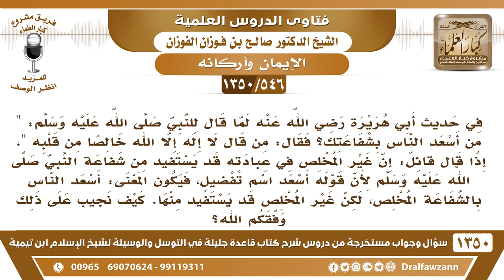[546 /1350] في حديث أبي هريرة لما قال للنبي ﷺ "من أسعد الناس بشفاعتك؟ فقال: من قال لا إله إلا الله..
-[546 /1350] السؤال: في حديث أبي هريرة رضي الله عنه لما قال للنبي صلى الله عليه وسلم: " من أسعد الناس بشفاعتك؟ فقال: من قال لا إله إلا الله خالصًا من قلبه "، إذا قال قائل: إن غير المخلص في عبادته قد يستفيد من شفاعة النبي صلى الله عليه وسلم لأن قوله أسعد اسم تفضيلٍ، فيكون المعنى: أسعد الناس بالشفاعة المخلص، لكن غير المخلص قد يستفيد منها. كيف نجيب على ذلك وفقكم الله؟
 الجواب: «خالصًا من قلبك»، إذا كان غير خالص هٰذَا على قسمين:
 - إما أن يكون شركًا أصغر، وهذا لا يخرج عن شفاعة الرسول صلى الله عليه وسلم لأنه مؤمن مُسلم.
 - أما إذا كان غير خالص يعني شركًا أكبر، فهذا ليس له شفاعة عند الله عز وجل.
للاشتراك في قناة الشيخ صالح الفوزان
أسئلة وأجوبة من شرح قاعدة جليلة ( 1350 ) مقطع

للاستفسار والإقتراحات والدعم
رئيس الفريق
لمشروع كبار العلماء